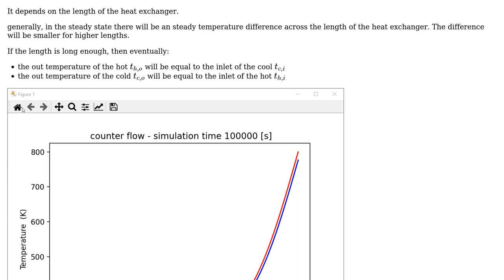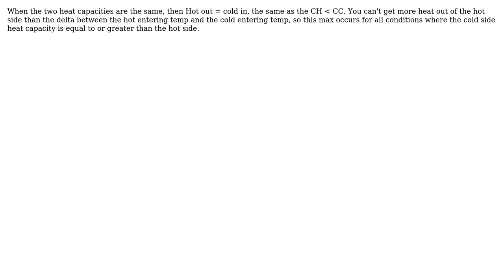Engineering: Maximum rate of heat transfer in a balanced counter flow heat exchanger in NTU method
With thanks & praise to God, and with thanks to the many people who have made this project possible! | Content (except music & images) licensed under CC BY-SA | Music | Images & others | With thanks to user Tiger Guy user NMech user Harshit Rajput and the Stack Exchange Network Trademarks are property of their respective owners. You are responsible for your own actions.